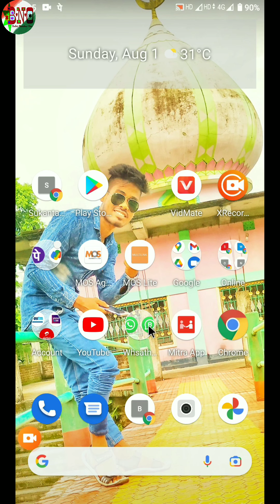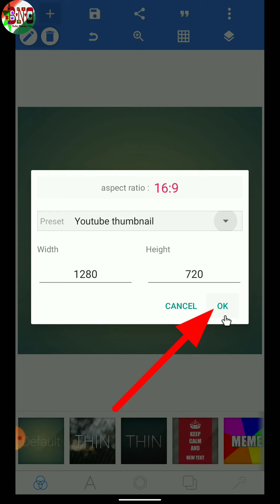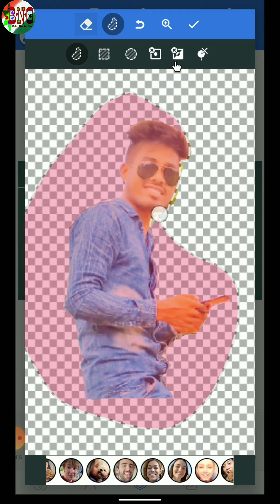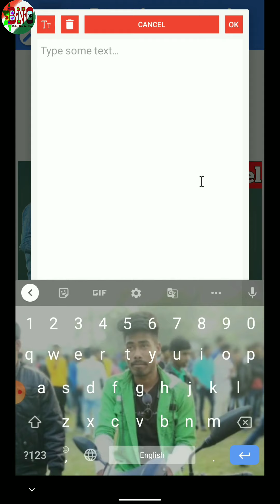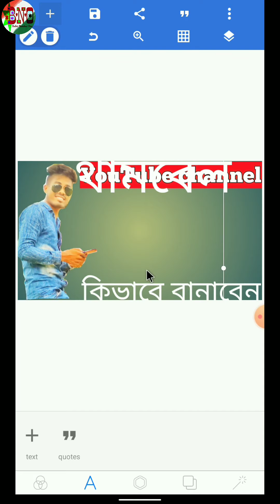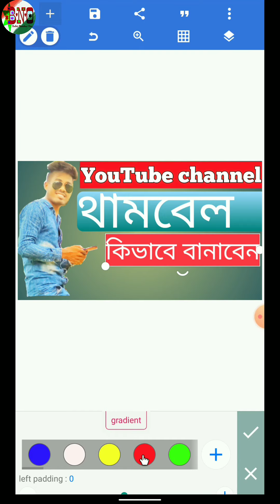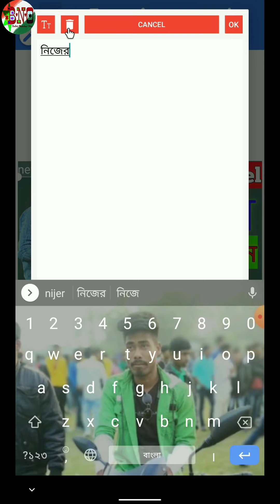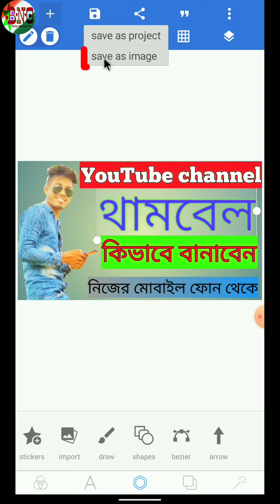YouTube Channel Thambel ki vabe banabo/keye se YouTube Channel Thambel banay ( BULLET NUMBAR ONE)